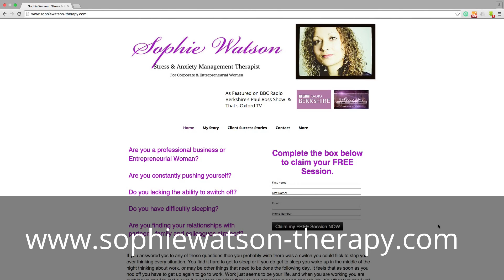Are you giving your time and energy to others who do not respect you or what you do for them?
What are you going to do today now you have watched this video?